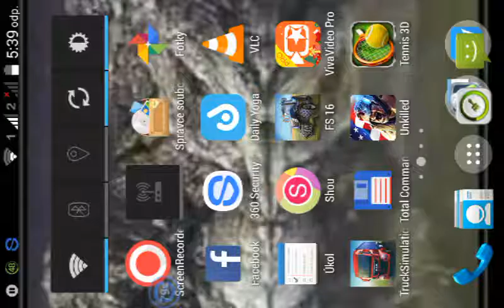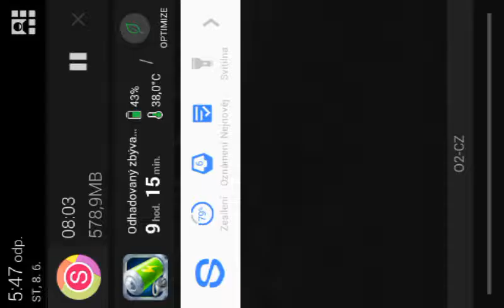Let's play z slihter.io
Dnes zase ňákej ten let's play